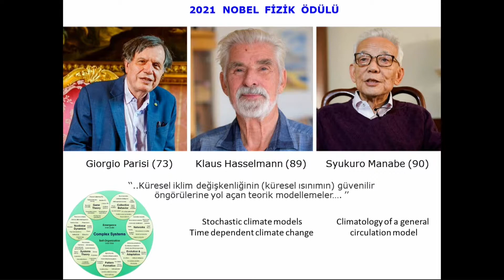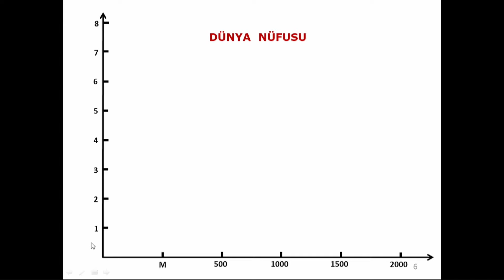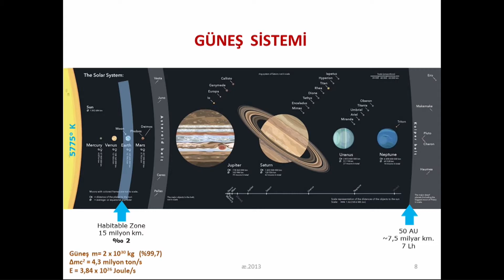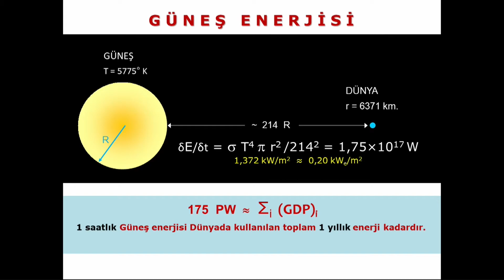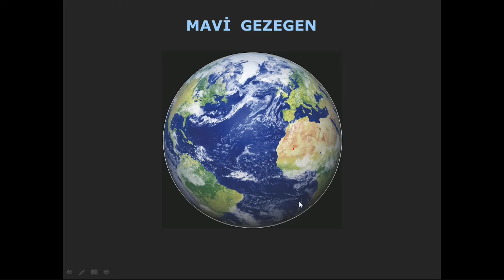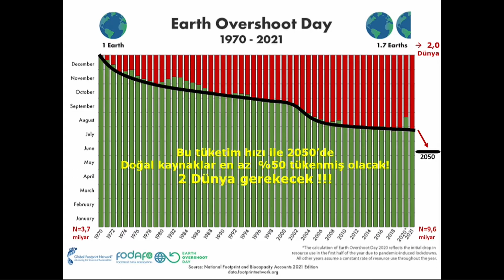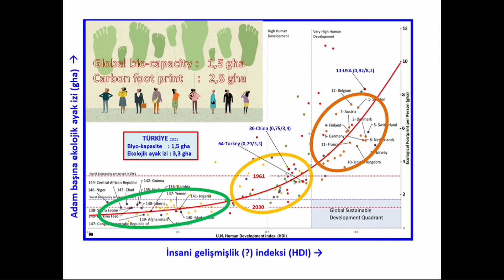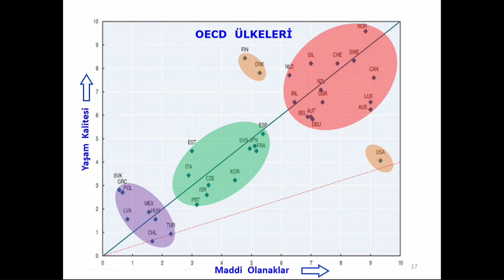İKLİM | Bilim Kurulu Başkanımız Prof.Dr.rer.nat. D. Ali Ercan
Bilim Kurulu Başkanımız Prof.Dr.rer.nat. Ali Ercan "İklim" ile ilgili sorularımızı yanıtlıyor.